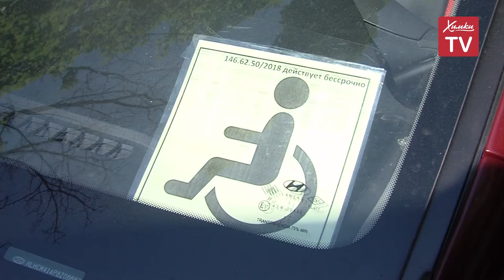Мир без ограничений: как активисты борются за доступную среду для инвалидов. 11.06.20